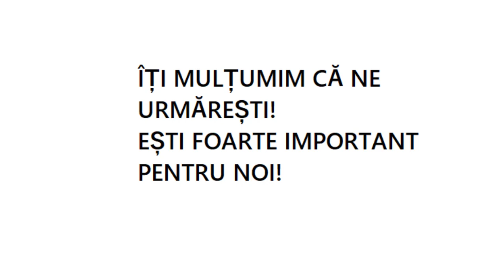Buna Vestire - Mărturiile icoanei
Buna Vestire este sărbătorită în fiecare an în perioada Postului Mare, fiind o sărbătoare pentru care Biserica a rânduit dezlegare la pește.